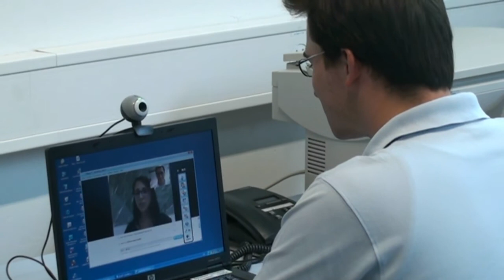Informatik Wars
Beschreibung: Unterhaltungsvideo von der GIBM zum Thema Informatik. Erleben Sie wie Technologien heute eingesetzt werden, die vor 30 Jahren in den Star Wars Filmen gezeigt wurden.